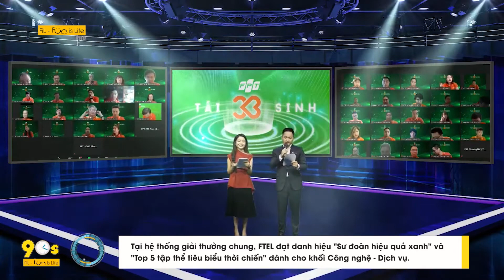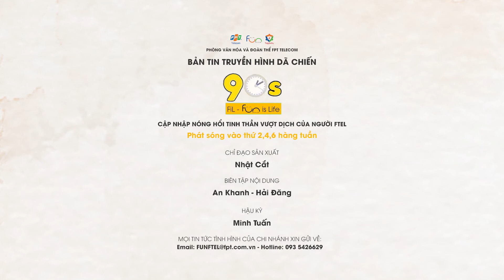BẢN TIN TRUYỀN HÌNH DÃ CHIẾN Số 41 – FTEL VÀ NHỮNG DẤU ẤN VƯỢT DỊCH | FiL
BẢN TIN TRUYỀN HÌNH DÃ CHIẾN | CẬP NHẬT NÓNG HỔI TINH THẦN VƯỢT DỊCH CỦA NGƯỜI FTEL.

Số 41 – FTEL VÀ NHỮNG DẤU ẤN VƯỢT DỊCH | FiL

💥 Nhìn lại thành tích của FPT Telecom trong chương trình sinh nhật FPT 33 tuổi
💥 FPT Telecom vùng 4 phối hợp các phương án chống bão đổ bộ miền Trung
💥 FTEL chuẩn bị triển khai công cụ làm việc mới thay thế SFlash

Bản tin truyền hình dã chiến là chuyên mục mới của FUN is Life với mục đích cập nhật các tin tức, tình hình các chi nhánh, đơn vị, các hoạt động Văn hóa & Phong trào trong thời kỳ dịch bệnh Covid-19 bùng phát mạnh mẽ trên cả nước.